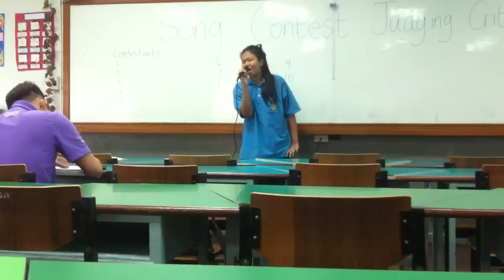Flashlight - Jessie J | Wila Minddy [Singing Contest]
Singing contest 2015 at BangmodWittaya School